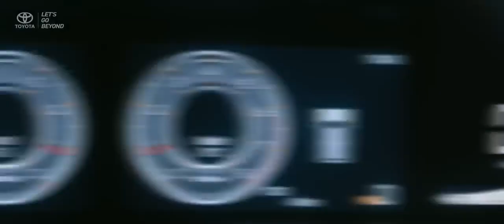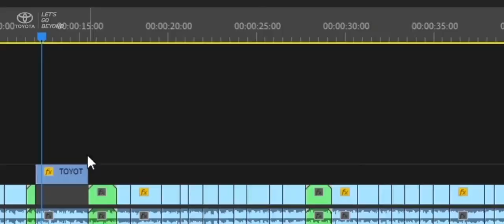ALL NEW TOYOTA RAIZE HINDDEN DI TOYOTA PEMATANG REBA 085265872433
DAN DAPATKAN BONUS MENARIK :
* Gratis Servis Jasa 6x
* Gratis Part oli 6x
* Disenfektan 2 Botol
* Perlengkapan Cuci Mobil
* Talang Air
* Talang Lumpur
* pemadam api
* karpet lantai
* Tas Kulit Cantik
* Tas Tempat Tisu Kulit
* Gantungan Kunci
* Payung Toyota
* Kaca Film
* P3K
* Cargo net
* Konsul Box
* Door Handle
* Cover Ban serap
* Muffler
* Seat plat
* Real Glass
* Segitiga Pengaman
* Tatakan Plat
S&K Berlaku

*Roni Toyota*
Sales Consultan
PT Agung Automall
Agung Toyota Pematang Reba
Jl. Lintas Sumatera, Pematang Reba, Kab, Kabupaten Indragiri Hulu, Riau 29323